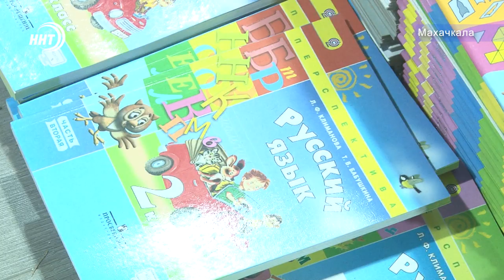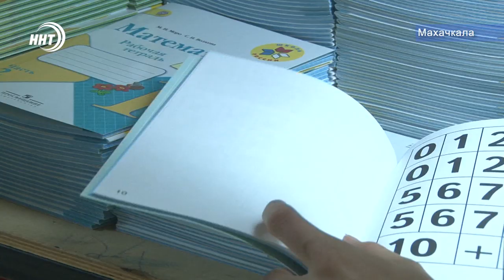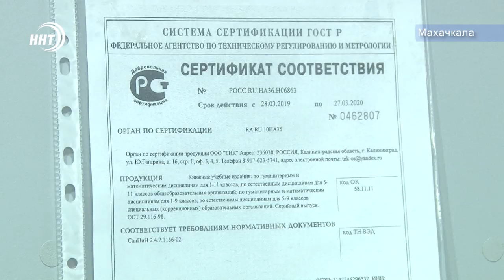Школьный «бум» в Дагестане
Школьные расходы в этом году выросли в среднем на 2,5 тысячи рублей по сравнению с прошлым годом. Такие данные предоставляет Росстат. Магазины и рынки полностью готовы к «школьному» буму. А вот готовы ли родители, вопрос другой. Сколько стоит собрать ребенка в школу в Дагестане? И на чем чаще всего родители пытаются сэкономить, чтобы уложиться в свой бюджет? Все ответы у   Патимат Ханаповой